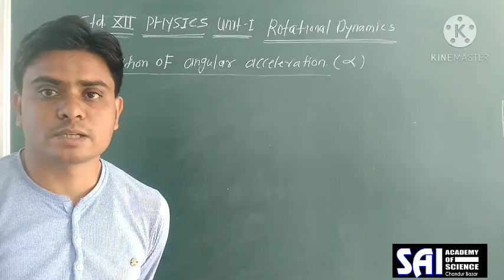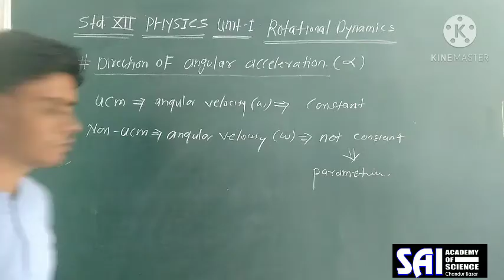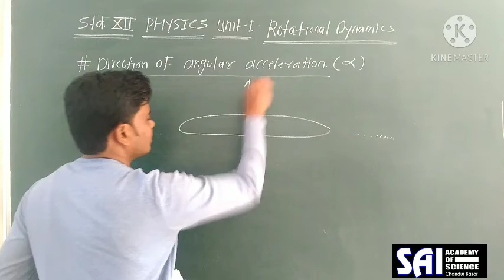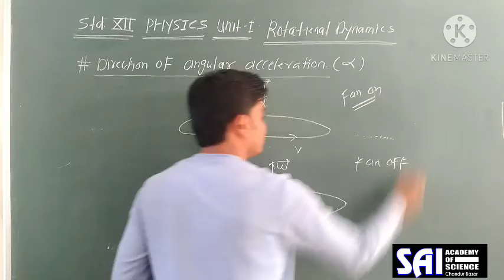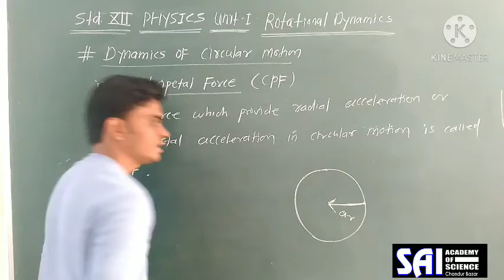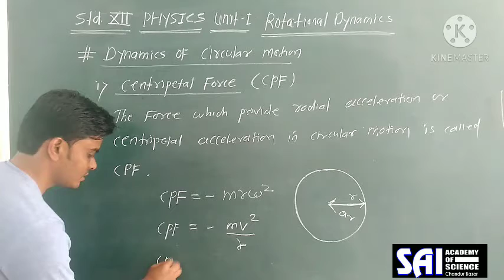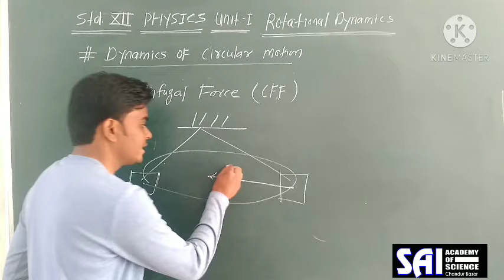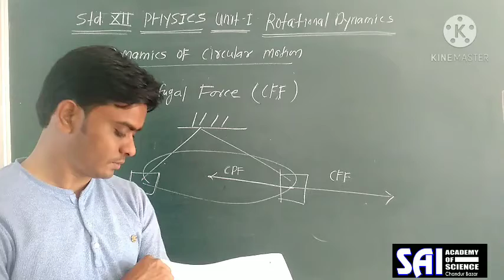PART 4| STD XII |PHYSICS |Unit 1 Rotational Dynamics|In Marathi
Topics in videos are Direction of angular acceleration|Centripetal force|Centrifugal force|
SAI Academy of Science. Chandur Bazar.
Offline batches started.